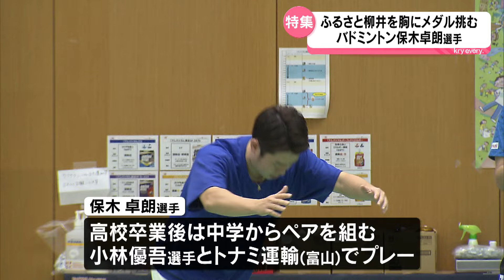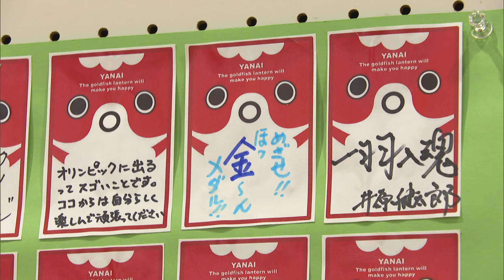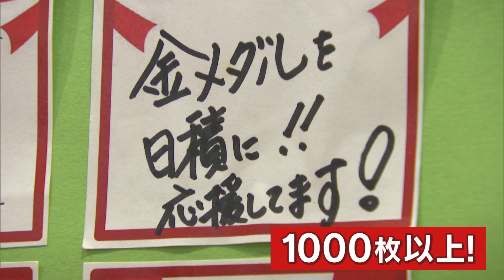【保木卓朗】挑む！初のオリンピック〜柳井から世界へ〜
バドミントン男子ダブルスに出場する保木卓朗選手を特集。ふるさと柳井への思いを胸に初めてのオリンピックに挑みます。

保木選手は28歳、柳井市出身。小学1年生の時にバドミントンを始め、福島の中学校に進学後も成長を続け、高校卒業後は小林優吾選手とペアを組み、富山県のトナミ運輸でプレー。世界選手権で日本男子ダブルス史上初の金メダルを獲得し、世界ランク1位の実績を持つトッププレーヤーです。

先月末、保木選手は柳井市に帰省し、母校の日積小学校を訪れました。子どもたちとのラリーやアドバイス、笑顔とリラックスした表情が印象的です。壮行会では、柳井市内外から200人以上が集まり、保木選手を応援しました。家族や恩師、地域の皆さんからの応援メッセージに感謝し、期待に応えたいと決意を新たにしています。

史上初のオリンピックメダル、そして金メダルを目指して、保木卓朗選手がパリで挑戦します。応援よろしくお願いします！

2024年7月22日 放送